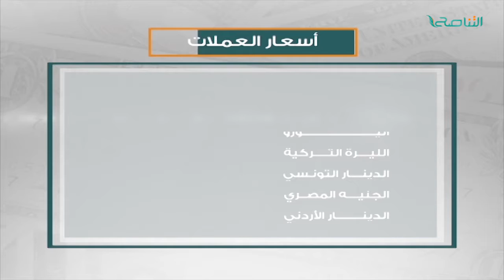تقرير | حكومة البعثة : غض طرف عن الازمة الاقتصادية ولوم لمؤسسات الدولة السيادية | 17 - 11 - 2017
ــــــــــــــــــــــــــــــــــــــــــــــــــــــــــــــــــــــــــ
ــــــــــــــــــــــــــــــــــــــــــــــــــــــــــــــــــــــــــ
يمكنكم تحميل تطبيقنا TANASUH TV على الهواتف الذكية: